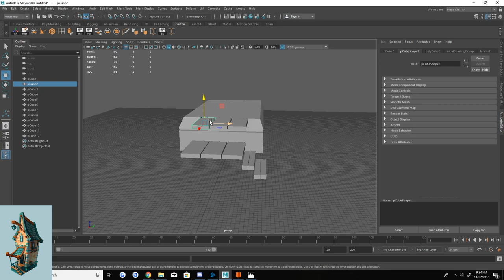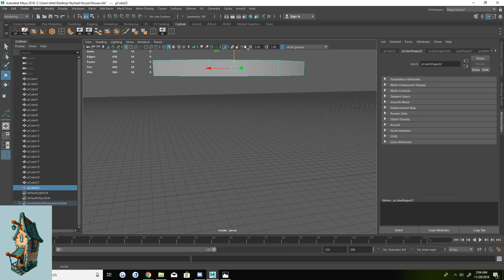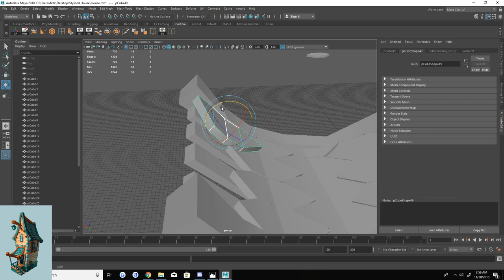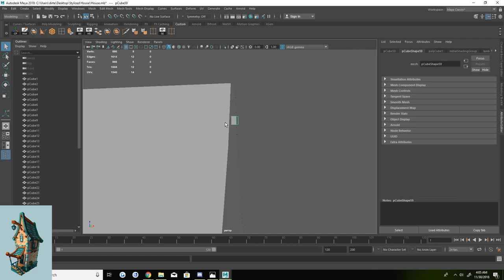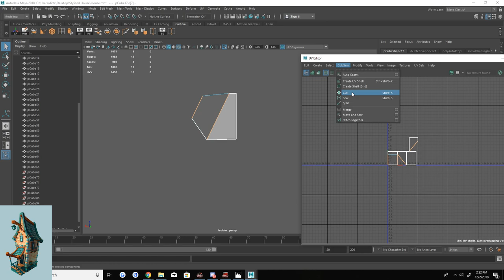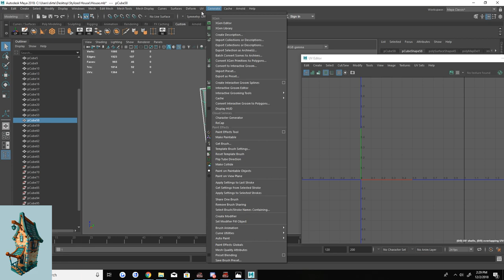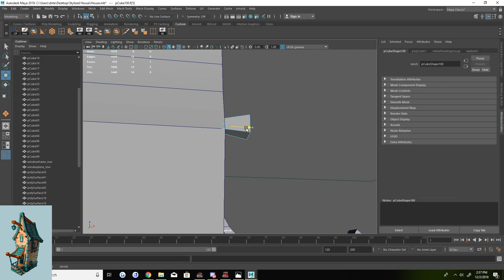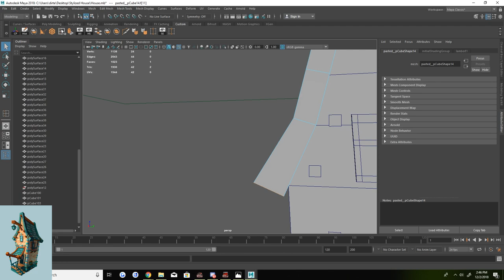Modeling A Stylized House In Maya Time lapse Part 1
Hey guys! Welcome back to another timelapse!! In this video I am modeling the house inside of Maya 2018. There will be more parts coming for the rest of the model and then a sculpting video and texturing video! I am not claiming to be the best first of all, nor a professional! But I do love 3D and if me sharing my process can help someone in need then so be it!! Just showing my process in hopes that someone can take something away from these videos! Keep tuned for more! Next video will be a finishing this stylized house model then sculpting and texturing!

In case you missed Part 1!

Artist Name - Elena Novikova